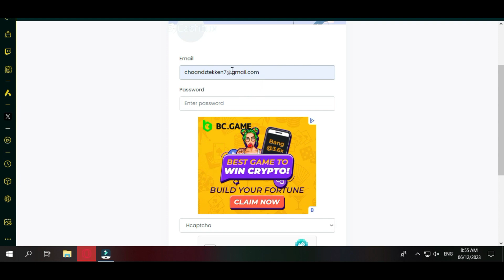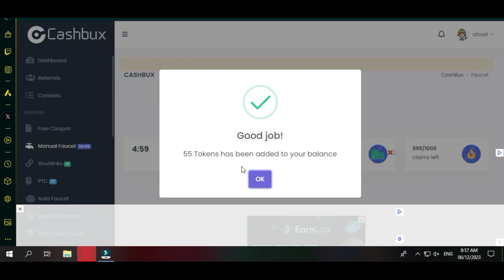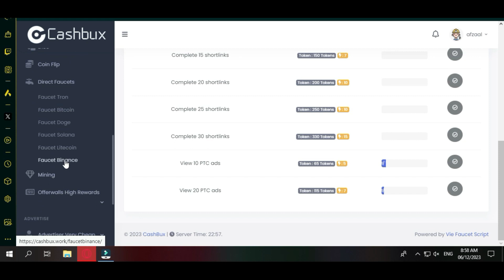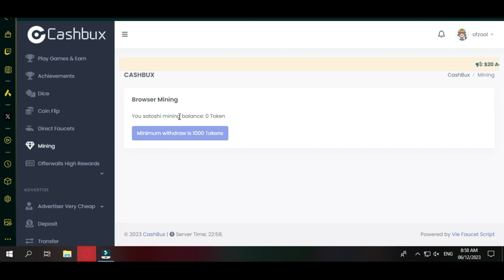CashBux - High Rewards and Automatic Payout - $20 || Afzaal Vlog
Free Crypto Earn For Play Game And Earn BTC
Free Earn Money From USD Instant payment to Faucetpay